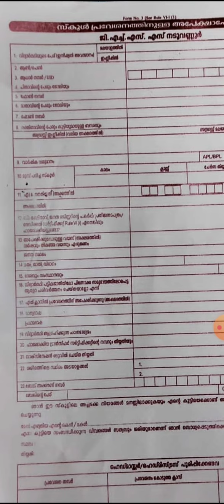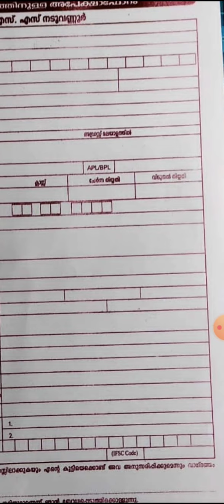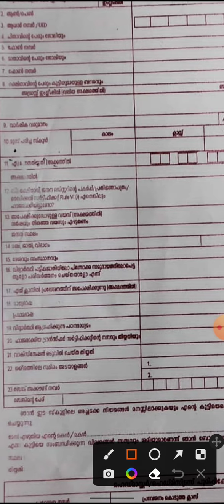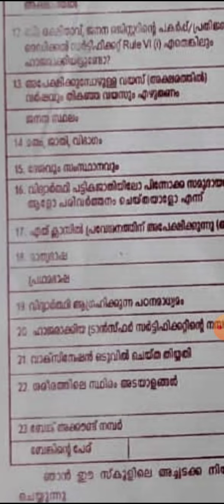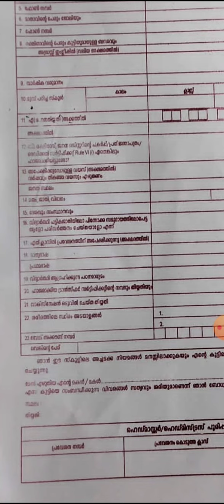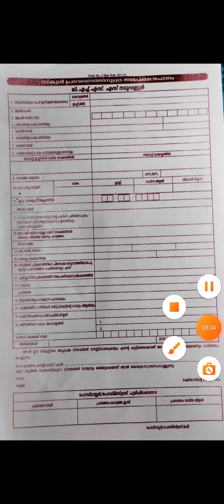How to fill the Admission form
admission form filling